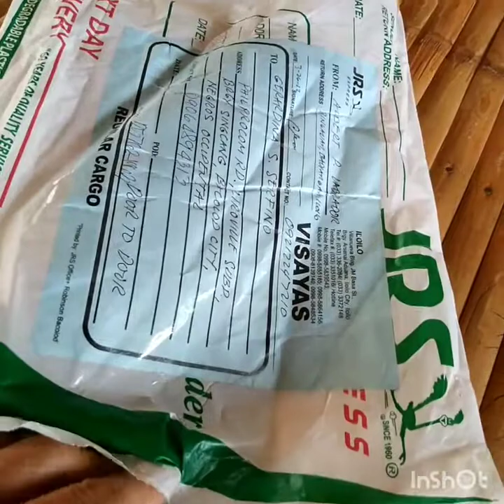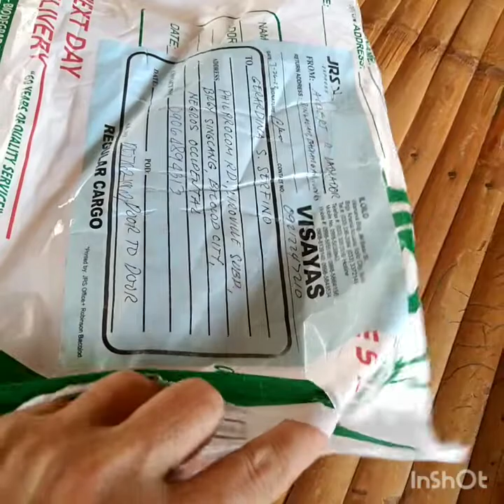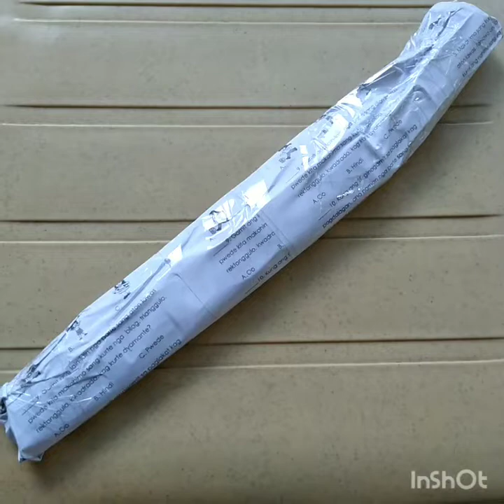Bingauan's Metalcraft ♧ 03.29.2022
Jungle knife, 10" blade, identical sides, razor sharp, 10 jimpings, classic scabbard